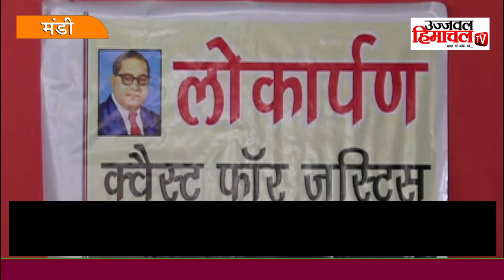सिर्फ सरकारी कार्यालयों में बैठकों तक सिमट कर रह गया एससी/एसटी एट्रोसिटी एक्ट